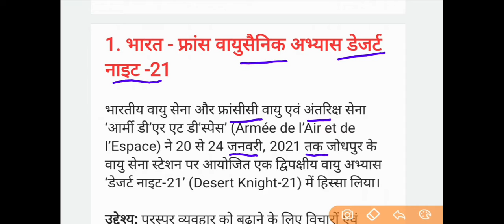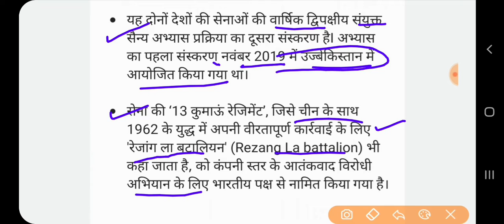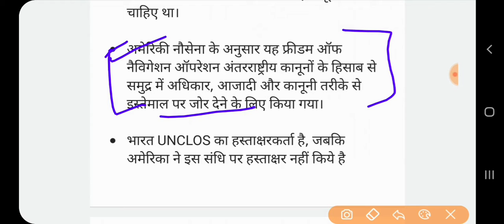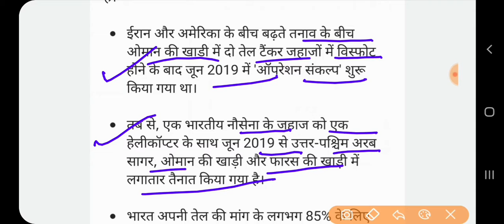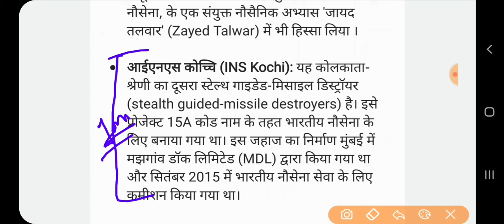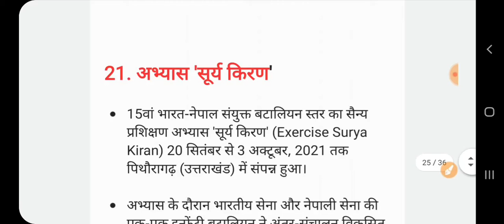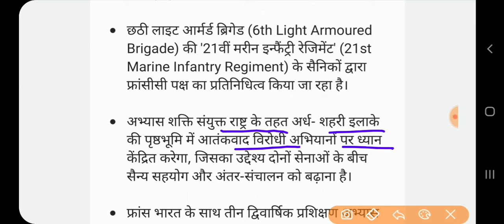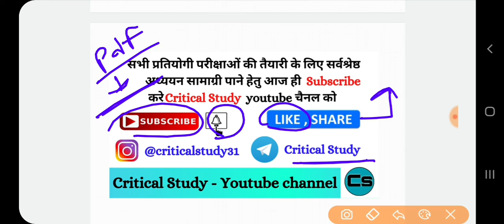Current Affairs : Military Exercise 2021 | महत्वपूर्ण युद्ध अभ्यास 2021| Important Military Exercise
आज हम इस वीडियो मे 2021 मे जितने भी युद्धाभ्यास ( Military Exercise) हुई है उनसे realated Questions बनेंगे व उसने realated फैक्ट के बारे मे इस वीडियो मे डिस्कस करेंगे |

Pdf लेने के लिए जरूर Join करे-

Critical Study

current affairs
Military Exercise
Military Exercise 2021
युद्ध अभ्यास 2021
military exercises
Current Affairs 2021
current affairs index 2021
current affairs all competitive exam index
recent index india rank
2021 all current affairs
करंट अफेयर्स 2021
सैन्य अभ्यास 2021
Critical Study